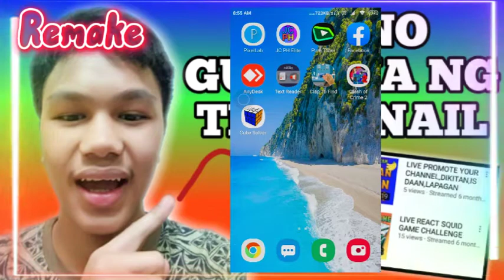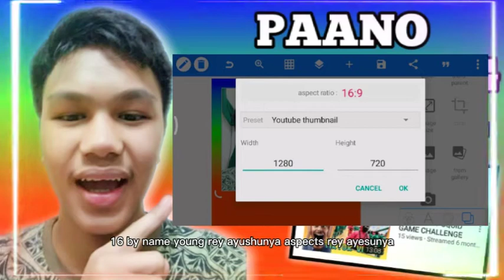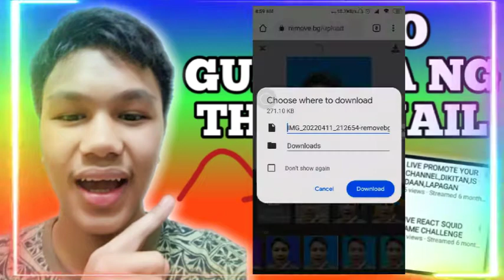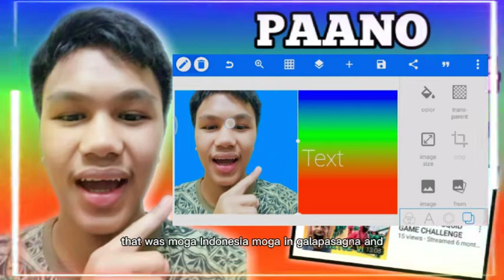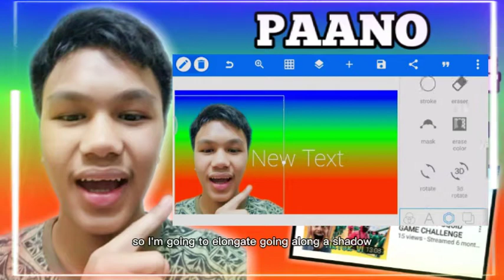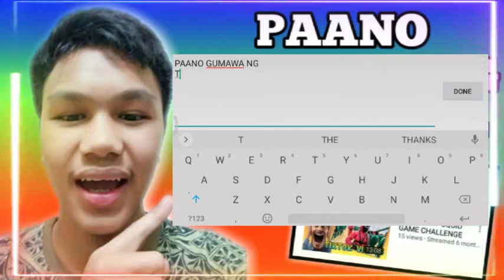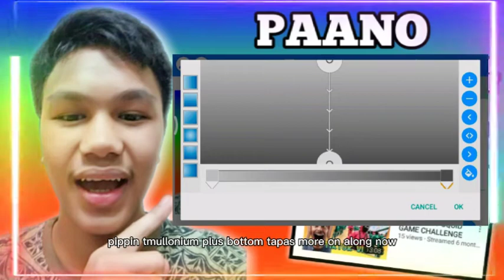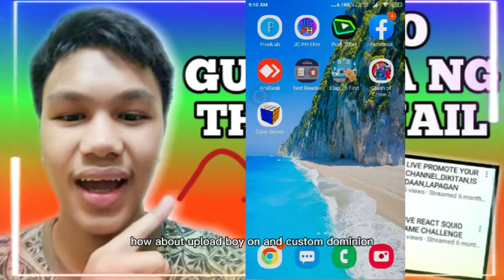HOW TO MAKE SIMPLE THUMBNAIL | HOW TO MAKE CUSTOMIZED THUMBNAIL | EASIEST WAY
⏩ Video:PAANO GUMAWA NG THUMBNAIL SA TAMANG PARAAN | HOW TO MAKE SIMPLE THUMBNAIL| TUTORIAL VIDEOS

🔰Nahihirapan Kaba?Gumawa ng YouTube Thumbnail, tapusin mo ang video upang matuto at magkaroon ng kaunting kaalaman.

⏩MALAKAS PARANG BAGYO HATAK ANG SIGNAL NYO STS NO LOAD AND GTM NO LOAD NO PROMO Link;

how to make Simple Thumbnail,
Paano Gumawa ng Thumbnail,
How to Make Customized Thumbnail, Picture editing Apps.